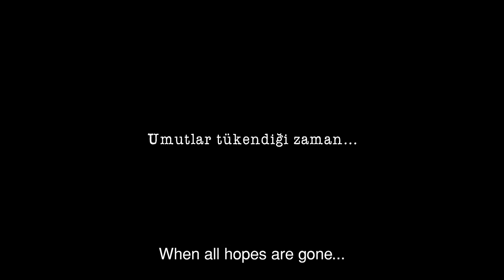Miracle in Cell No. 7 (Trailer- English subtitles) 2019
Miracle in Cell No. 7. Separated from his daughter, a father with an intellectual disability must prove his innocence when he is jailed for the death of a commander's child.